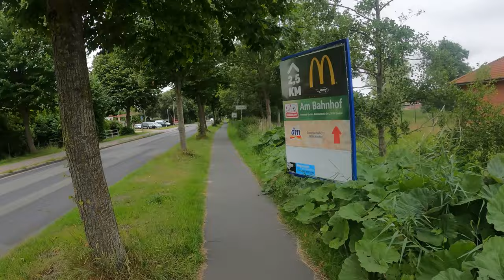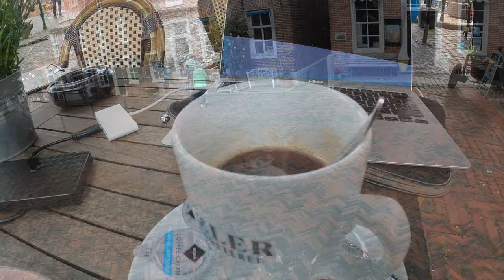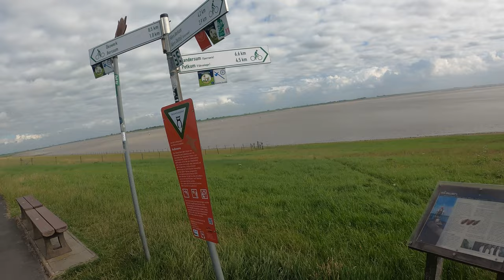Erster Meilenstein Erreicht, Kuchen, Begegnungen Und Ein Sonnenuntergang - Folge 4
Tag 5: Heute geht die E-Biketour weiter nach Emden über Norden und Greetsiel.
🤔 oder ändern wir das Ziel nochmal?

In Hage habe ich mich rundum wohlgefühlt und echt super lecker geessen und geschlafen!

Obwohl ich gestern gesagt habe, dass ich nicht mehr auf dem Deich langfahren werde, werde ich es doch tun, aus gutem Grund, wie du im Video erfahren wirst.

Aber zuerst hatte ich noch eine echte Erkenntnis: Norden ist immer da, wo man hinguckt!

Voller Energie radeln wir über den Deich, bis uns vierbeinige weiße Wesen entgegen kommen. Ich erkenne sofort sie haben einen Plan! Ohne zu zögern bitte ich meine Hilfe an - wie das wohl ausgeht...

Und dann, am frühen Vormittag, erreichen wir unseren ersten Meilenstein🚲🏅 unserer BodenseeTour 2022.
Deshalb und auch weil ich richtig Hunger habe, gibt es Kuchen mit (viel) Kalorien! ( die braucht man aber auch wirklich bei so einer kleine Radtour)
Greetsiel ist auf jeden Fall auch touristisch aber jetzt nicht über touristisch- ganz hübsch.

Ob nun mein neuer Song (nahzu weltklasse, würde mein Ma sagen) dazu geführt hat, dass der kleine schwarze Hund so richtig tiefenentspannt ist oder die Seeluft - keine Ahnung

Emden - Ich entscheide mich weiter zu fahren. An der Ampel treffe ich Karsten, der mir tolle Infos gibt, aber auch.

Um weiter zu kommen müssen wir über die Ems -  also geht es auf die Fähre
Wieder an Land scheitert meine Nebenmisson durch eine lebenbereichende Begegnung!
Und dann verabschiedet sich auch langsam die Sonne.

Hat dir das Video gefallen hat, dann vergiss nicht  dein Like da zu lassen!

P.S.: Mein Navi... ich sage euch...

▬ Mehr von Ruby On Trails   ▬▬▬▬▬▬▬▬▬▬▬▬

Und natürlich freuen wir uns wenn dir das Video gefallen hat wenn du ein  Like da lässt